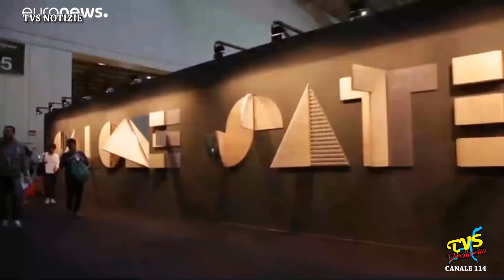VOCI DALLA REGIONE - MASSIMO SERTORI - 24 Dicembre 2022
VOCI DALLA REGIONE - Puntata del 24 dicembre 2022

Regione Lombardia torna al voto il prossimo 12 e 13 febbraio 2023.
E' quindi l'occasione per fare un bilancio di fine mandato, con uno sguardo al futuro, con Massimo Sertori, assessore agli Enti locali, montagna e piccoli comuni.